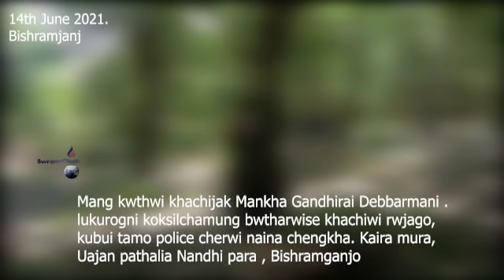II Bwtharwi Khachiwi Rwjakha Gandhirai D/Bno II koksilchamung lukurogni II Kairamura Bishramganj II